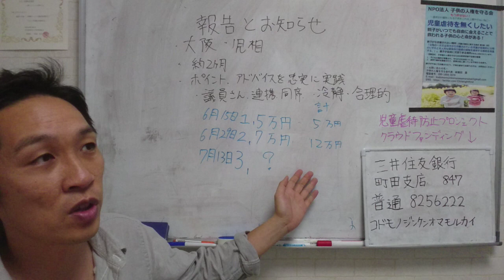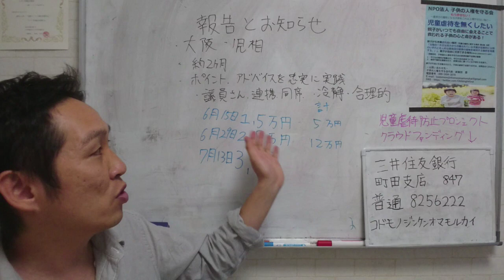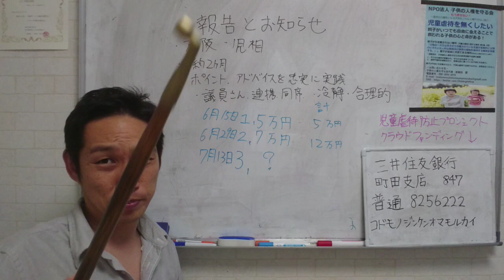2020 7/13報告とお知らせ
クラウドファンディング途中経過発表は夜９時から。

児童虐待を無くそうプロジェクト
2020年8月31日締め切り

‹寄付振込先›

新飯田ルイ
１９８１年8月6日生まれ
20代の頃、競走馬の育成トレーナーとして100頭以上の競走馬の育成に携わり育成のノウハウを学ぶ。

事務所
252-0235

2019年３月～2020年５月の活動記録のまとめました。

2019年に国連の子どもの権利委員会から日本の児童虐待問題について勧告を受けたように世界的に見てもここまで子どもの人権が軽視され侵害されている国はありません。先進国の中で年々虐待が増え続けている国はこの日本だけです。

電話取材
品川児童相談所
厚生労働省

周知活動
ラインブログ
アメブロ

総理大臣宛
厚生労働省宛
法務省宛
文部科学省宛
警察庁宛
国会議員宛

2019/3～2020/5

３月
６月
交流会、無料相談会実施
９月
10月
沖縄親子断絶児童救出
11月
12月
交流会、相談会
2020年１月
２月
千葉親子断絶虐待児童救出
３月

365日24時間相談対応